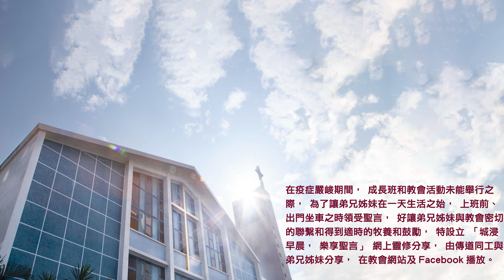20221114城浸早晨，樂享聖言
分享：羅明遠傳道
經文：詩篇第137篇1-9節
信息文字版及經文：